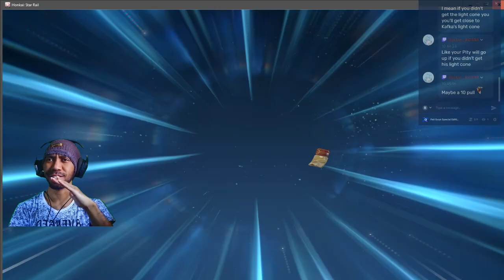GOODBYE BLADE | Daily Gacha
Subs Goal:
51% |. 257/500

Cecilia Hernandez-Bravo

4 Views - Jul 18, 2023